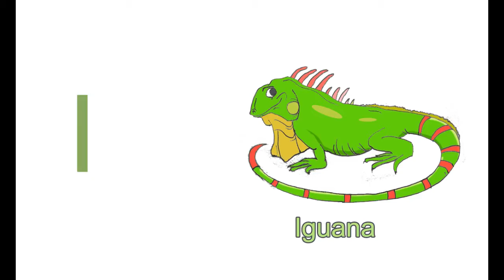Draw I for Iguana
learn how to draw iguana from letter I, make very easy and fast iguana